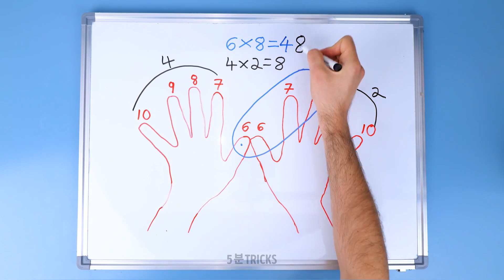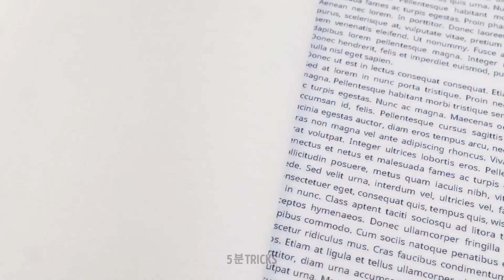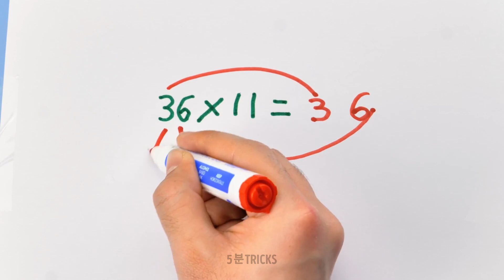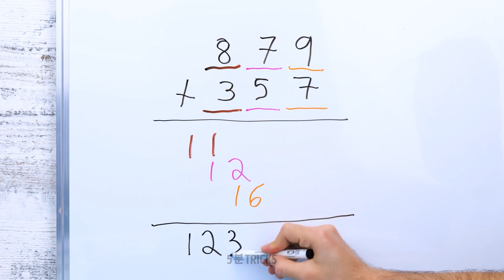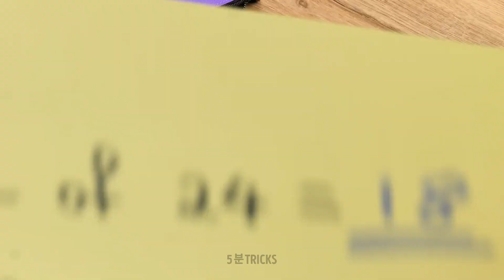똑똑한 학생들을 위한 학교 트릭 || 알아야 할 빠르고 영리한 수학 해킹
이 동영상에서는 수학 문제 접근 방식을 혁신할 빠르고 교묘한 수학 해킹의 세계로 빠져들어봅니다.

시험을 A등급으로 통과하고 싶은 학생이든 간단히 수학 기술을 향상시키고 싶은 사람이든, 이 수학 해킹은 여러분이 필요로 하는 도움을 줄 것입니다. 우리는 수학 문제를 더 빠르게 해결하고, 복잡한 계산을 단순화하며, 전반적인 수학에 대한 신뢰감을 향상시키는 데 도움이 될 검증된 기술 목록을 공유합니다.

우리와 함께 가상 계산의 단축키, 시간을 절약하는 기술, 혁신적인 문제 해결 전략의 비밀을 알아봅시다. 큰 숫자나 복잡한 대수방정식을 몇 초 만에 곱하거나 단순화하면, 이 수학 해킹들은 여러분을 마치 수학 마법사처럼 느끼게 할 것입니다.

타임스탬프:
00:05 - 숫자를 쉽게 곱하는 방법
00:37 - 손가락 곱셈 해킹
01:04 - 멋진 수학 해킹
01:40 - 학교 해킹
02:05 - 노트 정리하는 방법
02:45 - 정리 아이디어